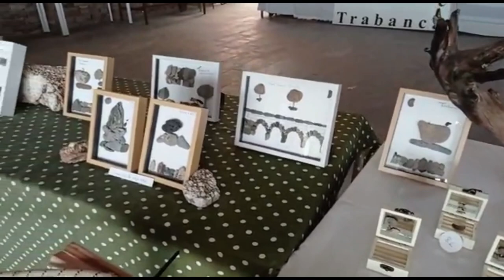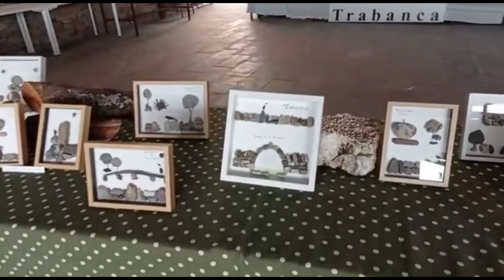Exposición 'Piedra con Piedra' en Trabanca